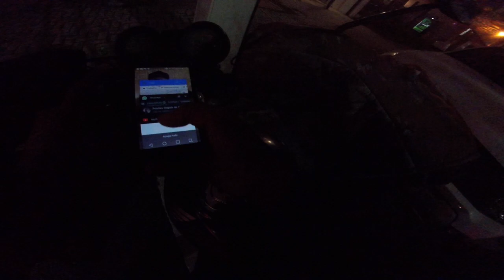Furei sinal na frente da viatura do Bope e quase deu ruim.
não façam isso pessoal. Fiz isso prq arrebentou cabo da embreagem